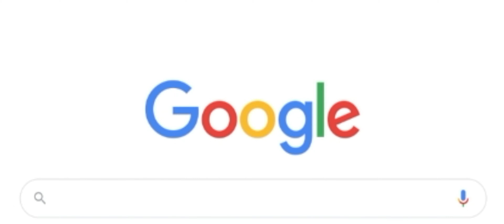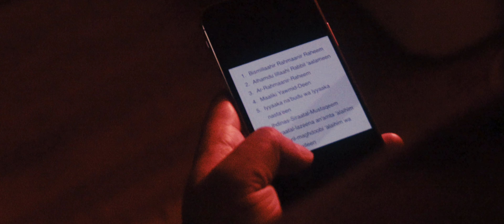GROUNDED | Episode 2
Grounded is a short episodic drama series following the journey of a young man whose life in lockdown and its various hardships lead him to reconnecting with his faith. But will the people of his past and present drag him back down to his old ways?

Grounded, a brand new series by Freshly Grounded

🚨 Help Us Provide Winter Emergency Packs in Yemen 🚨

OUR FREE ONLINE COURSE

🛠 OUR EQUIPMENT

K Millz
Soraya
Nasrin Ahmed
Saira
Dully
Farishtah
Usama Nasir
Anisa Anshur
Loveley Miah
Hass Hussain
Sadiya haji
Arion Mapp
May_16
Faheem Ahmed
Sumayya Ahmed
Wasif